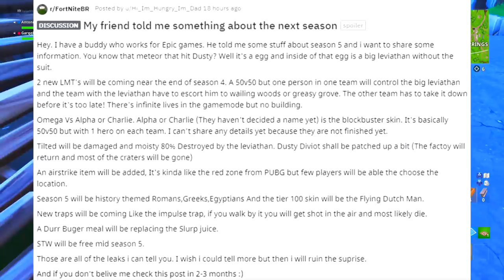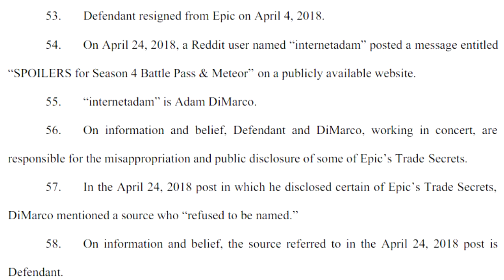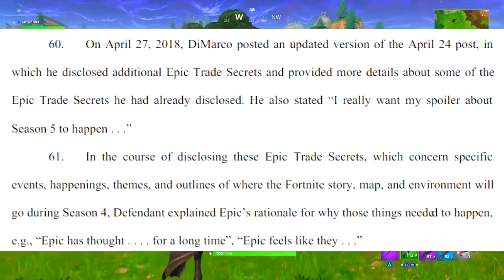UUSI SIJAINTI VARMISTETTU?! - Season 4 & 5 Infoista Fortniten Työntekijä Oikeuteen! "Fortnite Suomi"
Muistakaa "TYKÄTÄ" videosta ja "TILATA" kanava jos tykkäsitte tästä UUSI SIJAINTI VARMISTETTU?! - Season 4 & 5 Infoista Fortniten Työntekijä Oikeuteen! - "Fortnite Suomi" videosta

► Prize is 13,500 V-Bucks which is given via 100 euro Paysafe/PSN/Xbox card
► Winner is picked on 1st of July live on stream
► Winner is initially contacted via YouTube comments and then either Twitter or Instagram as he/she responds back to my comment